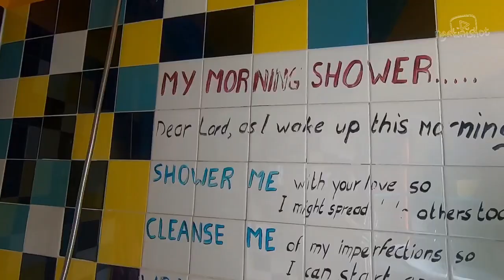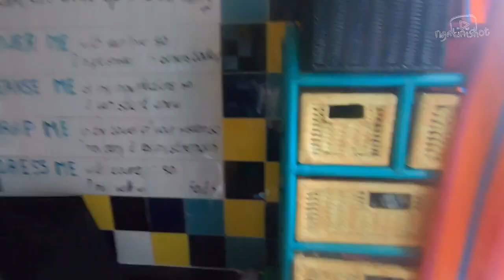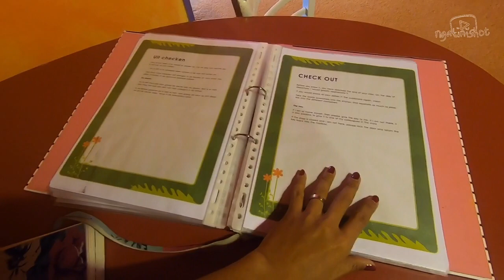AIRBNB REVIEW : KAMAR MURAH WARNA WARNI DI KOTA KECIL GOUDA BELANDA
Ke Belanda buat kondangan dan harus melewatkan keseruan HUT RI pertama di negeri orang itu bikin KZL. So supaya ga KZL aku nyari kamar yang unik yang bisa ketemu dengan orang baru. Ketemulah di Airbnb kamar yang unik warna warni yang umurnya tua tipikal bangunan Belanda di abad ke 16. Tangga yang curam dan toilet yang mengandalkan gravitasi bumi.

Sayangnya kita ga ketemu sama pemiliknya karena dia harus keluar kota, jadi kita tinggal sendiri di rumah tua 3 lantai. Lantai 1 adalah toko buku dan souvenir sementara 2 laintai lainnya adalah tempat tinggal. So kita dapet fasilitas seluruh rumah dengan peralatan lengkap dengan harga yang lebih murah dari menginap di hotel.

Harga 2 malam : 1538.75 kr SEK

Selamat menonton review dan pemandangan sekitar Gouda. Semoga bermanfaat buat kamu yang cari kamar murah untuk liburan di kota kecil Gouda yang cantik.